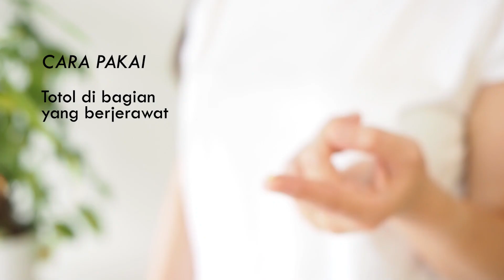Obat Totol Jerawat, Kempes Cuma dalam Semalam! - Thyme Blemish Gel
Ada lho, obat totol jerawat yang efeknya bener-bener semalam! Check the video!

Long time no see! Akhirnya Skin Dewi sekarang bisa sharing lagi buat kalian!
Dan sekarang ini kita sebetulnya sedang rilis produk jerawat terbaru, yaitu Thyme Blemish Gel!
Tau ngga sih, Thyme Blemish Gel ini bisa dibilang masterpiece dari maestro Skin Dewi, Dewi Kauw

Thyme Blemish Gel bukan sekedar obat totol jerawat karena perawatannya semalam dan menyeluruh, hingga mencegah penuaan karena sinar UV.
Ketahui lebih banyak tentang si ajaib Thyme Blemish Gel di video kali ini!

Skin Dewi is an Indonesia's organic skincare brand that focuses on healing and beautifies your skin from inner to out.